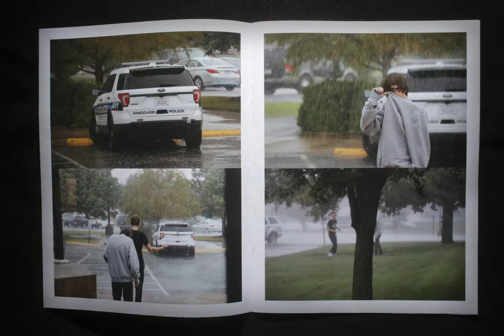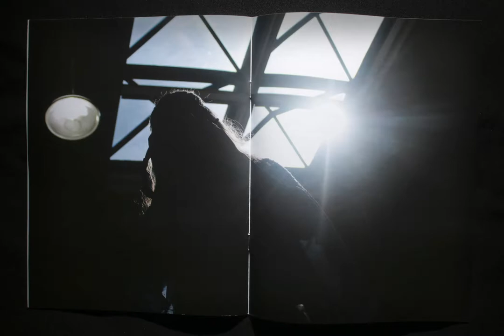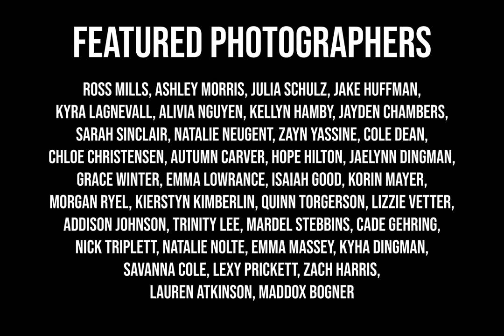Andover High School Photojournalism, Fall 2018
Portfolio samples, created by students in Photojournalism class at Andover (Kan.) High School. The song is "Awake" by Tycho, whose music we use often for our Friday critique slide shows